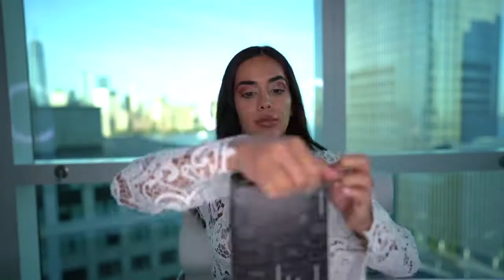Prizm Professional 5 in 1 Curling Wand Set. By Marsa_ca.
Made by Marsa_ca. ❤

If you are interested in purchasing it, search "Prizm Hair" at Amazon.